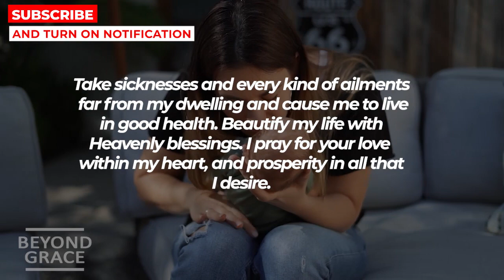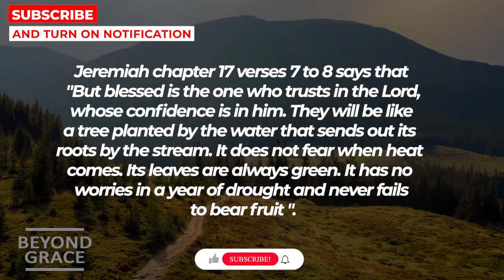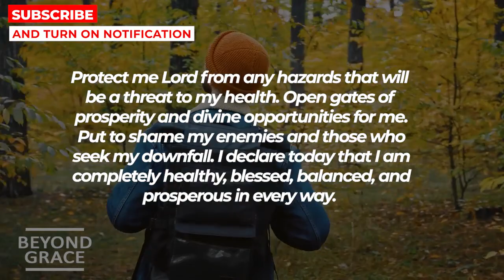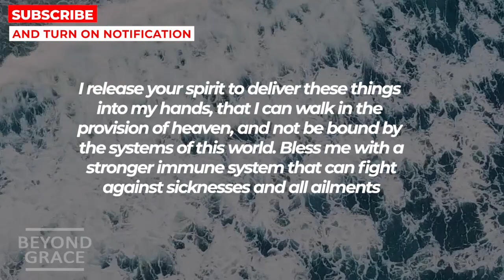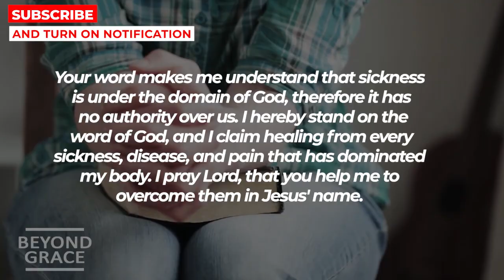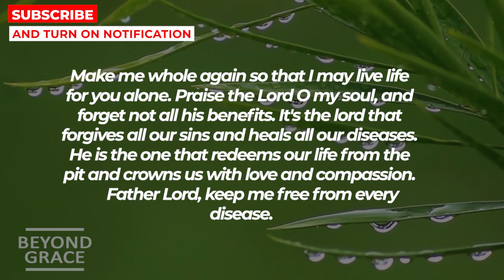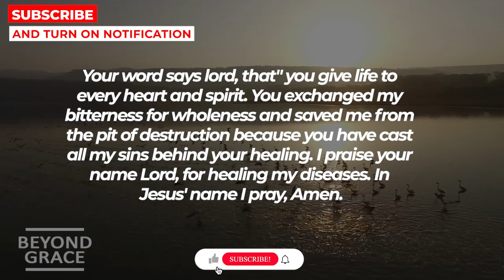GOD IS PLANNING SOMETHING BIG FOR YOU TODAY | Powerful Prayer For Blessings And Prosperity